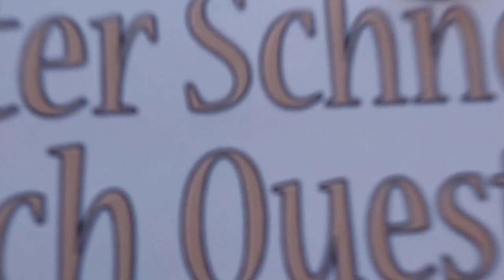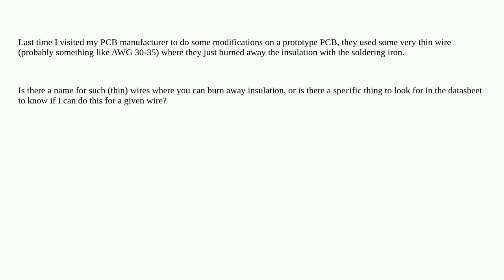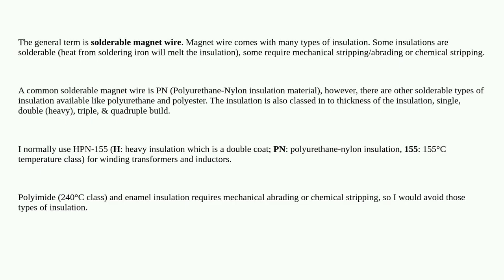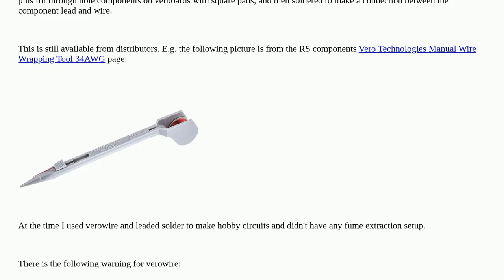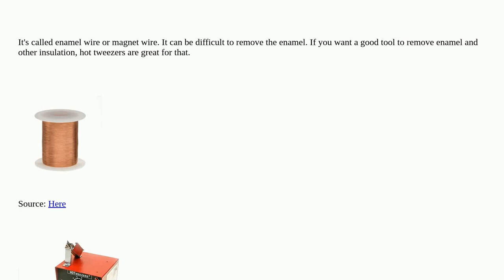Electronics: Name of very thin wires with insulation removed with soldering iron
Name of very thin wires with insulation removed with soldering iron

A special thanks goes out to the community

  wire